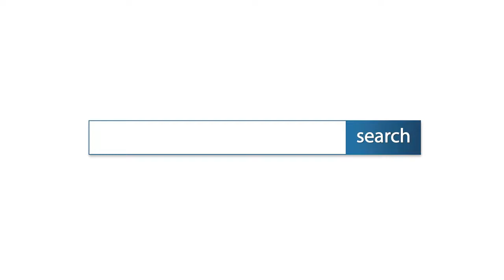ม.เดอะพลีโน่ สุขสวัสดิ์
- บ้านสภาพดี พร้อมอยู่ / แถมเฟอร์ฯ บิ้วอิน,แอร์ 4 เครื่อง
  ต่อเติมหลังคาโรงจอดรถ / พื้นไม้ปาร์เก้+แกรนิตโต้
  หน้ากว้าง 7*8 ม. / ค่าส่วนกลาง 36 บ./ตรม.

- ใกล้ บิ๊กซีสุขสวัสดิ์ / ตลาดพระปะแดง / ร.พ.บางปะกอก 3
  ร.พ.ราษฎร์บูรณะ / ร.ร.วิสุทกษัตริย์ / โลตัส / บิ๊กซีบางปะกอก